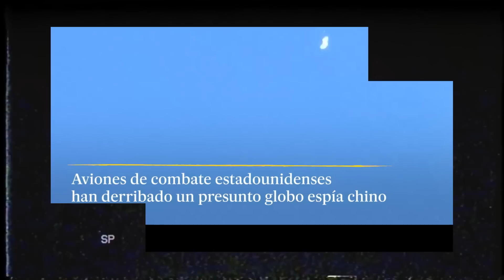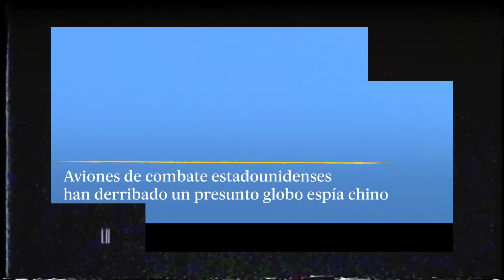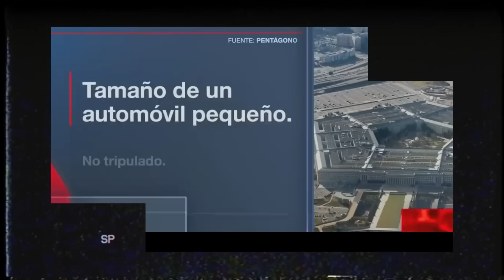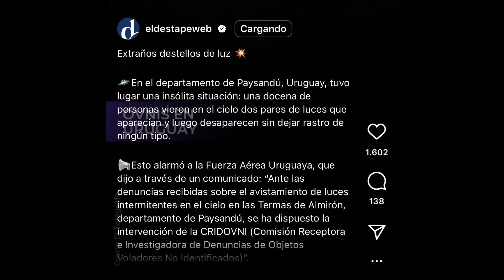El caso de los OVNIS DERRIBADOS - ¿ALIENS o GLOBOS CHINOS?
Miles de OVNIS están siendo derribados en los cielos de Canadá y EEUU. ¿Son naves extraterrestres? ¿Son globos espías chinos? Averígualo en esta investigación.